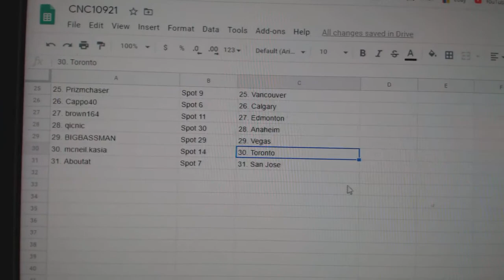Team Randoms - C&C GB #10,921